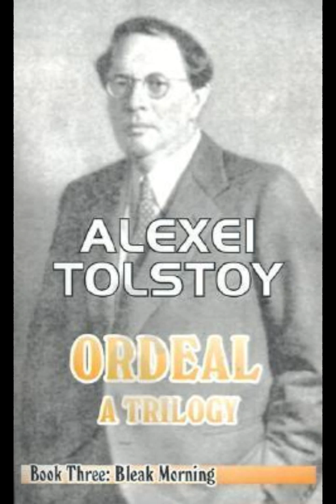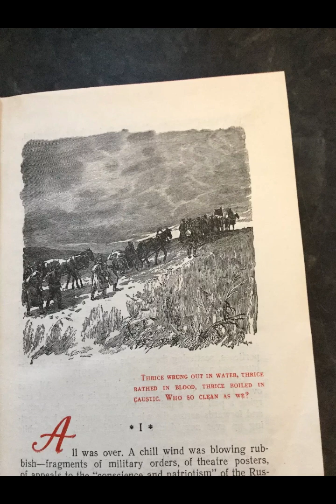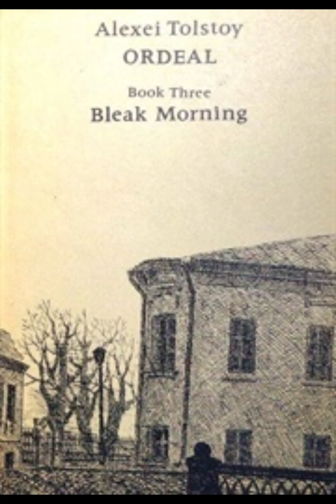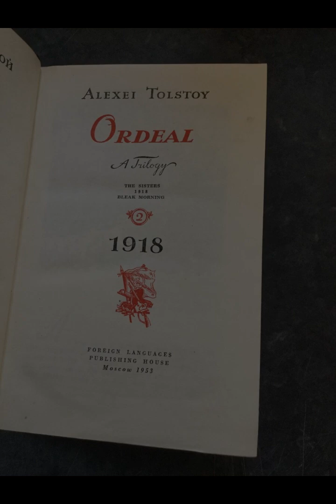"Bleak Morning (The Ordeal, #3)" By Aleksey Nikolayevich Tolstoy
In "Bleak Morning," Aleksey Nikolayevich Tolstoy continues his exploration of the tumultuous period during the Russian Civil War, capturing the psychological and social upheaval that defined this era. The novel, the third installment in Tolstoy's trilogy, provides a detailed and poignant portrayal of the challenges faced by individuals and society as they navigate the aftermath of revolution and the rise of a new social order. Tolstoy's narrative is deeply rooted in the complexities of human emotions and relationships, making the personal struggles of his characters a mirror to the larger historical conflicts.The novel is distinguished by its rich character development, where Tolstoy intricately weaves the fates of individuals with the broader historical events. The protagonist, Vadim Rogov, embodies the internal conflict that many Russians experienced during this time. Torn between loyalty to his past and the harsh realities of the present, Rogov's journey is marked by a profound sense of loss and disillusionment. His character is a representation of the intelligentsia, grappling with the collapse of the old world and the uncertainties of the new. Through Rogov, Tolstoy delves into the psychological impact of the revolution, illustrating how deeply it scarred those who lived through it.Tolstoy's portrayal of the revolutionary soldiers and the new ruling class is particularly striking. He depicts them not merely as victors of the civil war but as individuals struggling with the moral and ethical implications of their actions. The revolutionary leaders, who once fought for ideals of equality and justice, are shown to be compromised by power, leading to a sense of betrayal and moral ambiguity. The novel questions the costs of revolution, both in terms of human lives and the ethical compromises that are often made in the pursuit of a new order.The setting of the novel, in a society ravaged by war and political change, adds to the atmosphere of bleakness and despair. Tolstoy's descriptions of the devastated countryside and the crumbling cities serve as metaphors for the disintegration of the old way of life. The physical environment mirrors the internal decay of the characters, creating a powerful sense of a world in ruins. Tolstoy’s use of imagery and symbolism is particularly effective in conveying the pervasive sense of hopelessness that defines the post-revolutionary period.Despite the overarching theme of despair, "Bleak Morning" also explores the possibility of redemption and renewal. Tolstoy suggests that even in the darkest times, there is a potential for moral and spiritual awakening. This is most evident in the relationships between the characters, where love and compassion emerge as forces of resistance against the dehumanizing effects of war and revolution. Through these relationships, Tolstoy emphasizes the resilience of the human spirit, suggesting that even in the face of overwhelming adversity, there is a capacity for kindness and understanding.The narrative structure of "Bleak Morning" is also noteworthy for its complexity. Tolstoy employs a multi-layered approach, intertwining the personal stories of his characters with broader historical events. This structure allows him to explore the interconnectedness of individual and collective experiences, showing how personal decisions are shaped by, and in turn, shape the course of history. The novel’s pacing, with its shifts between moments of intense drama and quiet introspection, reflects the unpredictability of life during this chaotic period.In "Bleak Morning," Tolstoy offers a sobering reflection on the costs of revolution and the challenges of rebuilding a society in its aftermath. The novel’s exploration of themes such as loyalty, betrayal, and the search for meaning in a world turned upside down resonates deeply with the reader. Tolstoy’s ability to capture the emotional and psychological depth of his characters, while also providing a nuanced critique of the social and political realities of his time, makes "Bleak Morning" a powerful and enduring work. It is a testament to the resilience of the human spirit, even in the face of seemingly insurmountable challenges.